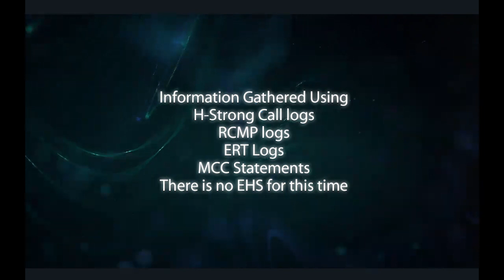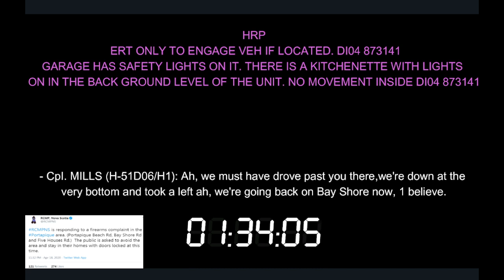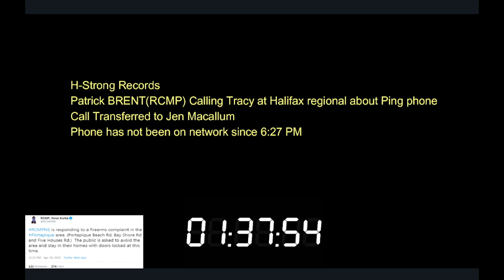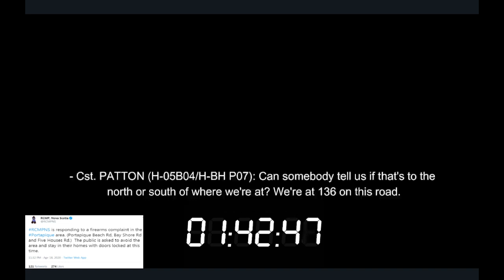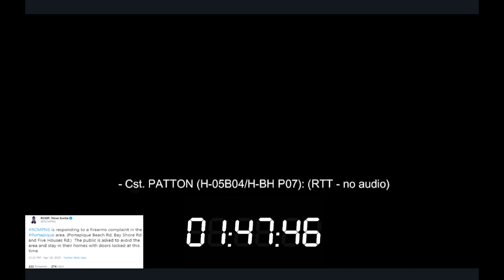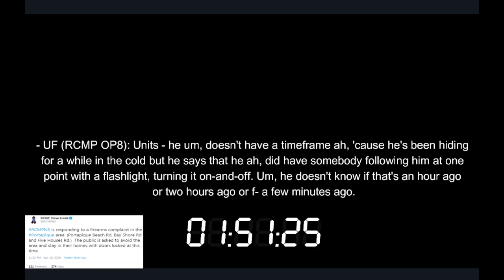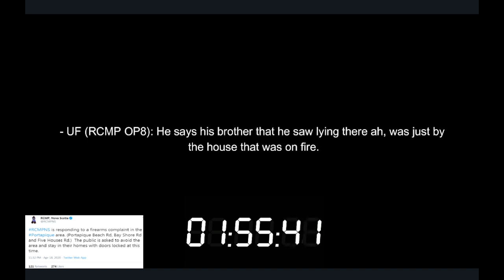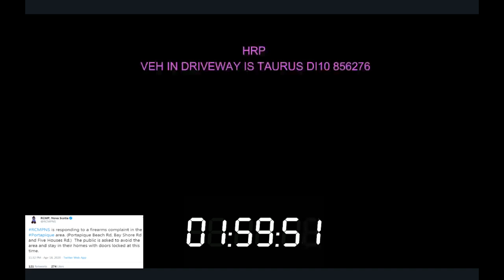Chasing Flashlights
1:30 - 2:00
Think RCMP/OCC/911 time must be off just like the rest of NS.